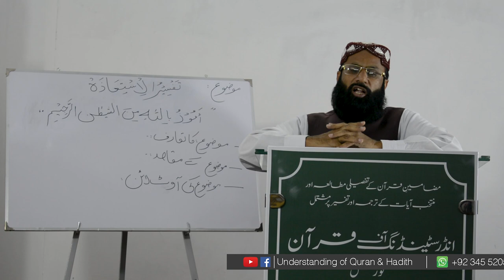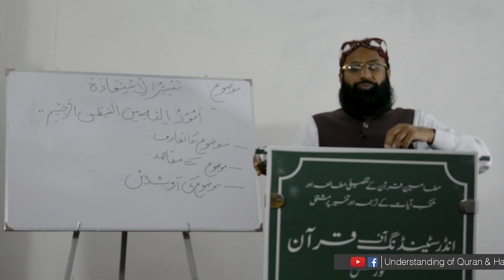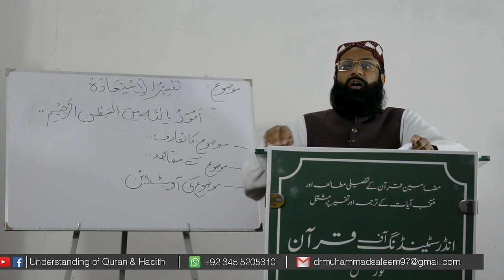UNDERSTANDING OF QURAN | LECTURE 1 | P1 | DR HAFIZ MUHAMMAD SALEEM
This is an introduction video about the course.
we will go through the Lecture Contents of the course.
Next we will directly start our course!